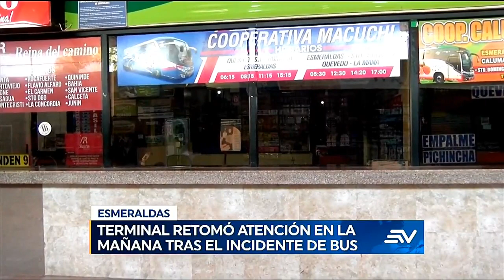32 de 176 locales no abrieron en el centro de Esmeraldas | Televistazo | Ecuavisa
Tras la serie de ataques ocurridos, la ciudad de Esmeraldas vivió un miércoles diferente. De los 176 locales ubicados en ocho cuadras de la calle Bolívar, 32 no abrieron sus puertas. Por otro lado, en el terminal, donde un bus fue incinerado el día anterior, se retomó la atención desde las cinco de la mañana con el apoyo de militares y policías. Sin embargo, las puertas de las entidades educativas permanecen cerradas y las clases continúan suspendidas.

32 de 176 locales no abrieron en el centro de Esmeraldas | Televistazo | Ecuavisa